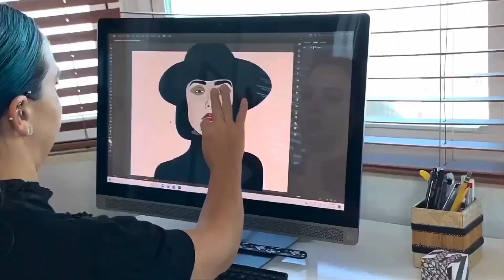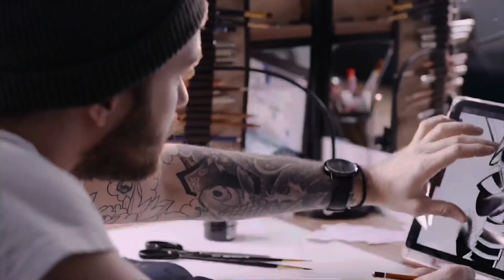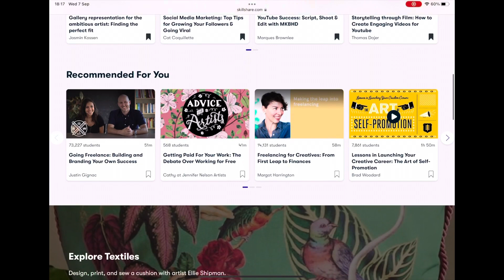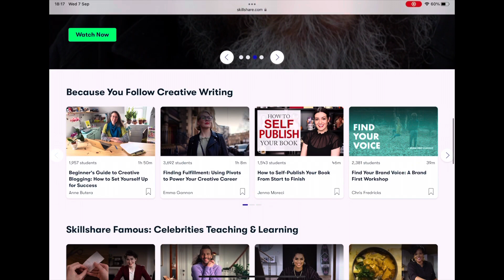Do you a need an art gallery to represent you? Ask yourself these 3 questions first!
Think you need an art gallery to represent you? Do you want to see your artistic career move into the next level? Before you start contacting an art gallery, you need to ask yourself three questions first!

If you are an ambitious artist and are interested in my full course on „How to find an art gallery for representation“ then visit Skillshare.